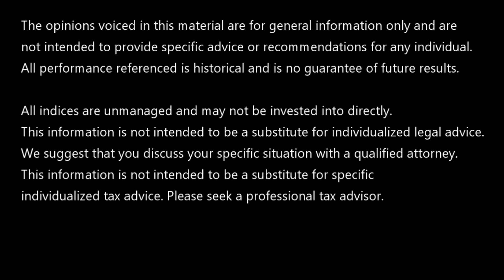Do this now, before the end of the year!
Do this now, before the end of the year! There are certain things you need to do to take advantage of before the year’s end. Flexible Savings Account:  If you don’t use it, you may just lose it. Health Savings  Account: Are your maxing it out? And are you investing It? Required Minimum Distributions (RMD) – Don’t forget to take it or you may be penalized. Qualified Charitable Distributions: Now is a great time to contribute to a charity using your RMD. Tax loss harvesting: In a year like we are having, it could be a good time to sell securities for a loss to get a deduction. But be aware of the wash sale rule. Capital gains distributions: Be careful of what mutual funds you buy toward the end of the year as they may have a capital gains distributions. Health insurance: Don’t glaze over your options and consider ACA if your income is lower. You could qualify for a subsidy. Roth Conversions: Is now a good time to consider a Roth conversion? When markets are low it could mean a great opportunity.
Helping you to be wise with your money!

I want you to be more confident in your future:
whether that be through preparing for retirement,
financial planning, portfolio analysis, or college planning.

I trust the information you receive through these videos
proves helpful with your personal financial situation!

I am looking forward to seeing you achieve your financial goals!